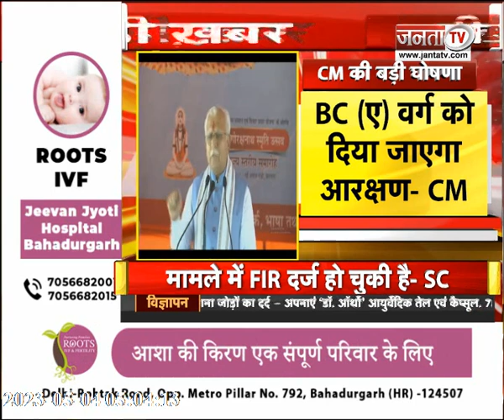CM Manohar lal ने की बड़ी घोषणा, नगर निकायों में BC(A) वर्ग को आरक्षण | Janta Tv | Haryana News